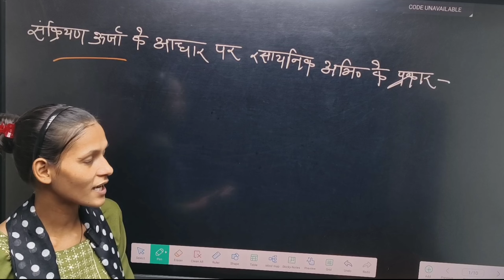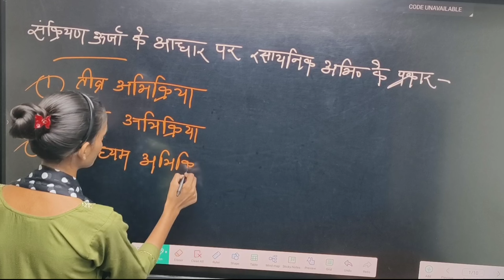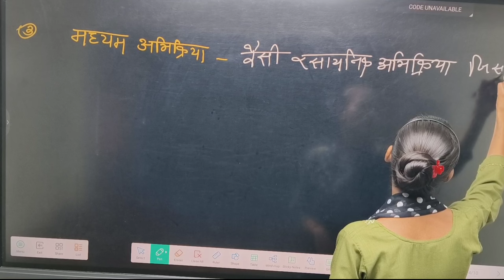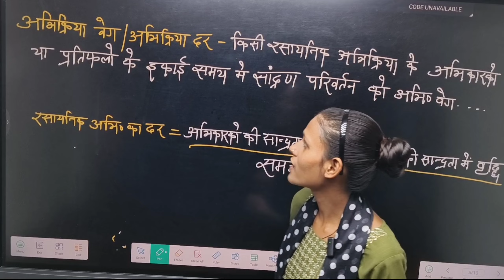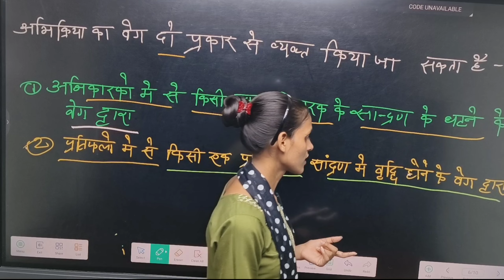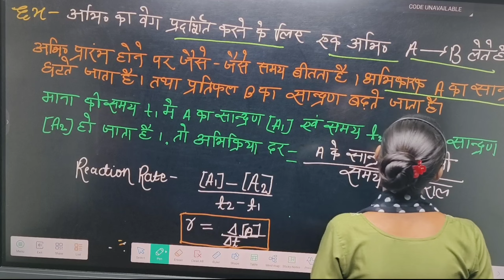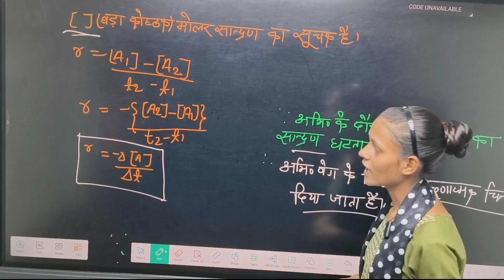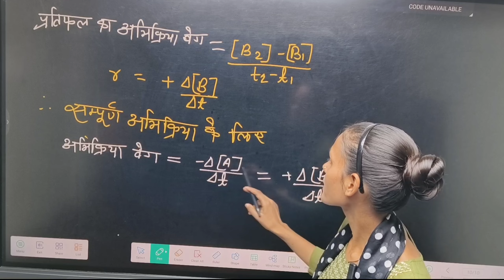12th CHEMISTRY। रासायनिक बलगतिकी (CHEMICAL KINETICS)। CHAPTER -4। VIDEO NO -2।BY RUNJHUN MISS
12th CHEMISTRY। रासायनिक बलगतिकी (CHEMICAL KINETICS)। CHAPTER -4। VIDEO NO -2।BY RUNJHUN MISS